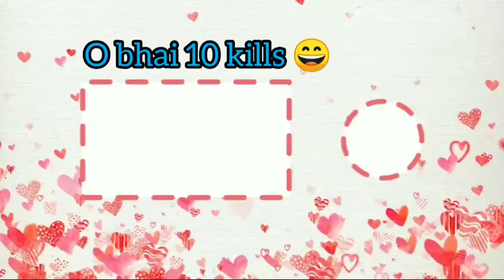Full rush ranked gameplay of a girl🙆| Garena Free Fire🔥|Miss Sarika Gaming 🎮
Watch the gameplay of a girl with squad members in ranked game 🎮.

Device name - Redmi note 5 pro

I do not take the credits of any songs, music or any other copyright things in my videos.